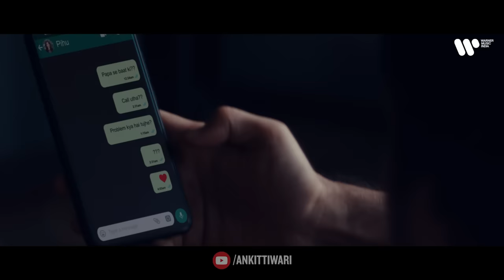Ishq Fakeeri | Ankit Tiwari | Ashish Bisht | Natasha Singh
Audio Credits :
Music production - Dj Phukan and Ankit Tiwari
Assts - Madhab Deka
Guitars - Ishan Das at NEO SOUND
Lyrics - Shabir Ahmad
Backing vocals - Pallavi Shukla Tiwari, Leena Bose, Lalkaar Abhishek, Ankit Tiwari
Vocals recording at ANKIT TIWARI STUDIO
Mix and Master - Eric

Video Credits :
Producer : Vidit Chitroda
Director : Jeet Lotia
DoP : Abhijeet Chaudhari
Editor : Ranjabati Sarkar
Executive Producer : Darshani Nene
Production Controller : Ayub Shaikh
Pune Line Producer : Paresh Oza
DA : Deep Mansukhani
1st AD : Tushar Vvaishnav
AC : Deepak Takke
Focus Puller : Gopal
Costume Stylist : Anamika Jain
HMU : Shushant
Sound Mix Master : Aditya Surve
Accounts : Shreya Gorde

Lyrics :
Duri kesi duri , kamiyan deti meri
Ranjhe hir jesi, kahani teri meri
Tu hi mera aabo daana
Dil ke mera tu thikana
Saath tere me safar ker lun

Ishq fakiri ek tu hi
Mujhme zaruri ek tu hi
Mai ek malanga
Hun bethikana
Mehram hai mera ek tu hi

Tu dua , tu yakin , tu mera Dharam
Tu hi mere ishq ka bharam
Jist ki rah me , tu mera mehram
Dore-safar me hai tera karam
Dil ka mera tu thikana
Saath tere mai safar kar lun

Mujhe me zaruri ek tu hi
Mai ek malanga, hun be thikana